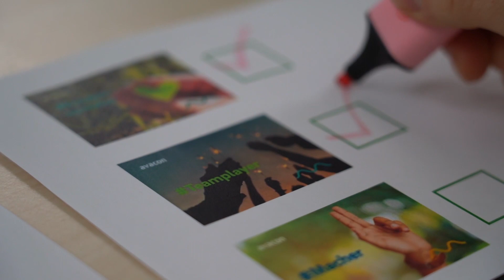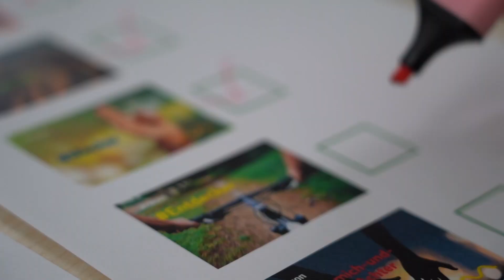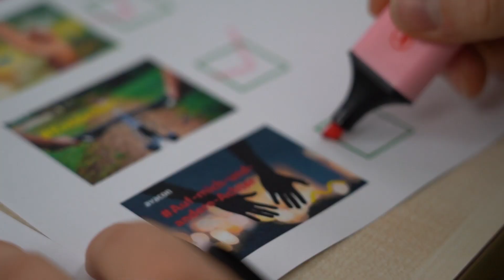Weihnachten beginnt Zusammen - Türchen 15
Weihnachten beginnt Zusammen! Gemeinsam mit euch wollen wir fünf Tafeln aus unserem Netzgebiet unterstützen.* Teil 2 des Vorstellungsgesprächs mit Herrn Klaus. Passt der Weihnachtsmann wirklich zu unseren Werten und wer ist bitte dieser "Beste Mann"? bytheway: Wenn auch du dich mit unseren Werten identifizieren kannst, dann freuen wir uns über deine Bewerbung - unsere ausgeschriebenen Stellen findest du ganz einfach im Stellenmarkt

*Insgesamt wollen wir gemeinsam mit euch einen Spendenbetrag von 5000€ erreichen - dabei bringt uns jeder Like auf Instagram, egal bei welchem Adventstürchen, 1€ für die Tafeln aus unserem Netzgebiet und näher an unser Spendenziel.